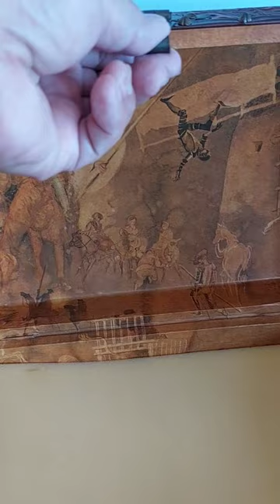ANTIQUE MUSIC BOX-SUBSCRIBE FOR MORE FUN#asmr#shorts#viralshorts